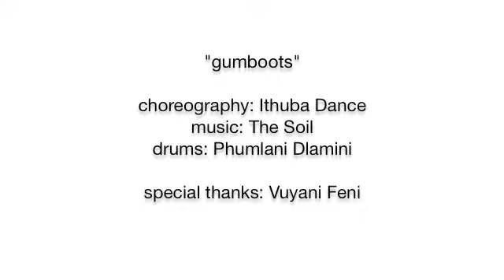Ithuba Dance: gumboots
The Ithuba Dance gumboots piece !
drums by Phumlani Dlamini
special thanks to gumboots trainer Vuyani Feni

and of course Tamara McLorg, Chris Benstead and all our supporters!!